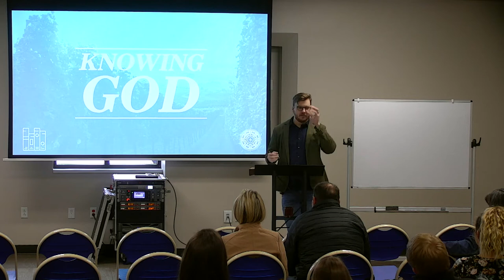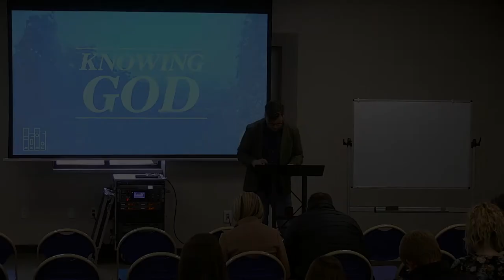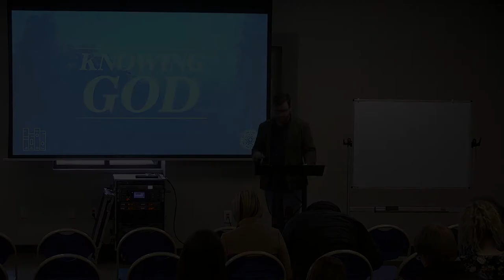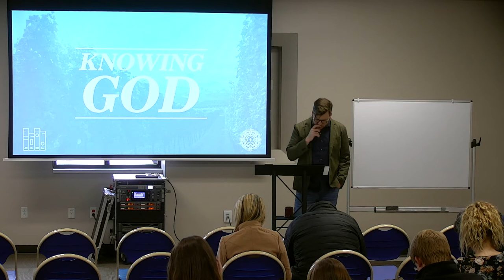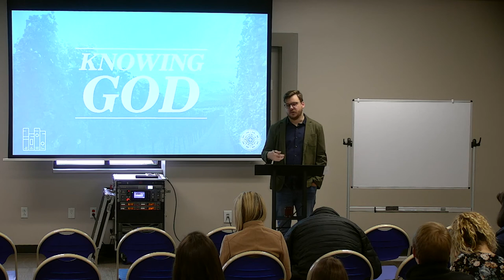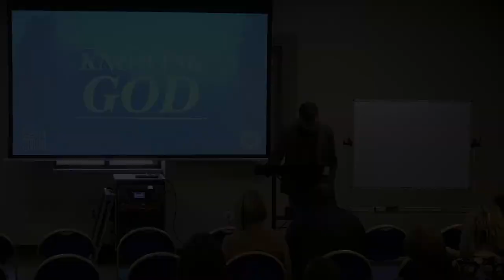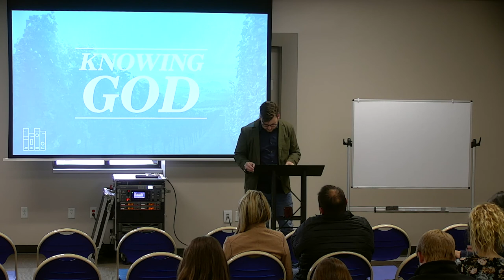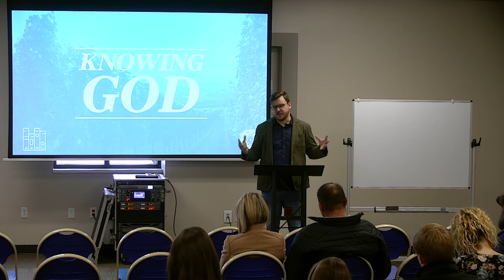Knowing God (Week 2) | Adrian Mathenia